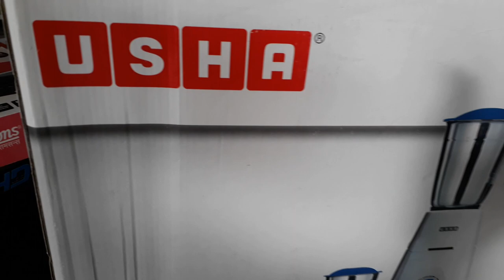उषा मिक्सर बैटरी से